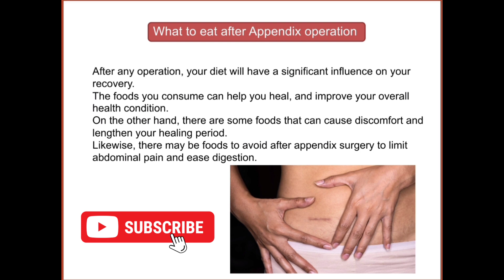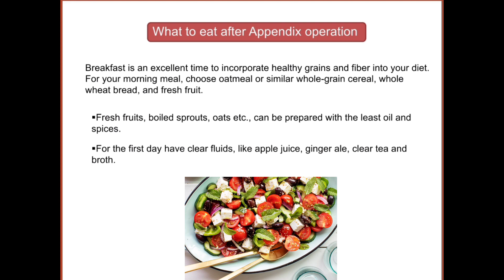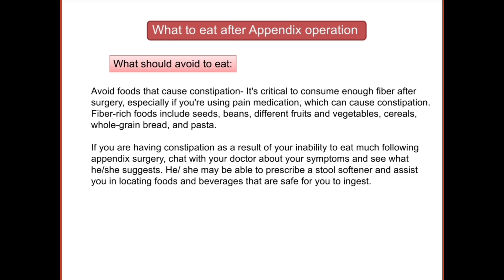Diet after surgery | Dite plan after appendix | Nutrition after surgery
Your diet affects how rapidly your wounds and stitches heal and lowers the risk of infection. wounds affect how your body metabolizes nutrients. so a major surgery or operation may throw your metabolism off balance. The body enters the catabolic phase to create new tissue after you sustain a wound.

appendix carry
appendix kya hota hai hindi mein
appendix anatomy
appendix operation shorts
appendix carry holster
appendix carry for big guys
appendix pain
appendix ultrasound
appendix removal recovery time
appendix apa 7th edition
appendix anatomy
appendix after surgery care
appendix anatomy and physiology
appendix after surgery food
appendix after surgery
appendix burst symptoms
appendix burst story
appendix band
diet after surgery
diet after the gallbladder surgery
diet after surgery in hindi
hysterectomy diet after surgery
gastric sleeve diet after surgery
gastric bypass diet after surgery
bariatric diet after surgery
colon cancer diet after surgery
liquid diet after surgery
hernia patient diet after surgery
colostomy diet after surgery
diet after appendectomy surgery
diet after appendix surgery
diet plan after appendix surgery
food after appendicitis surgery malayalam
food after appendicitis surgery in tamil
food after adenoid surgery
what to eat after adenoid surgery
food after abdominal surgery
diet after adenoid surgery
what to eat after a surgery
appendix patient diet after surgery
diet after bypass surgery
diet after bariatric surgery
diet after gastric bypass surgery
eating after bariatric surgery
food after bone surgery
diet after bbl surgery
diet after bariatric surgery in india
food after brain surgery
diet after bypass surgery in hindi
diet after brain surgery
bypass diet after surgery
best diet after surgery
after bariatric surgery diet plan
bypass surgery diet after hindi
best diet after gallbladder surgery
diet after bone fracture surgery
bill clinton diet after heart surgery in hindi
bypass surgery diet after telugu
diet after ovarian cyst surgery
diet after stomach cancer surgery
diet for cancer patients after surgery
food after cataract surgery
diet after cataract surgery
diet after breast cancer surgery
diet after cabg surgery